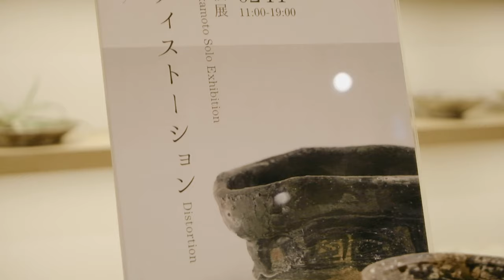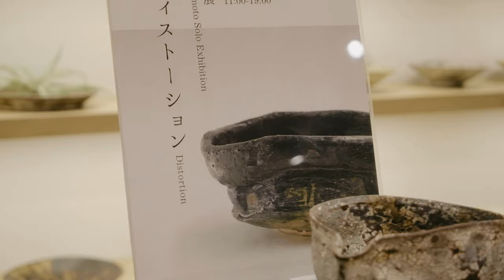陶芸家阪本健さんの個展へat織部下北沢店 陶芸作家 pottery potter 器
大好きな大阪堺の陶芸家、阪本健さんの東京の個展へ今年も行ってきました！京王井の頭線&小田急線　下北沢駅から徒歩5分の所にある織部下北沢店にて2月11日まで開催中です♩

It's always a pleasure to visit one of my favorite potter Mr. Takeshi Sakamoto's  exhibition.  I've found beautiful pieces to add to my collection!
Takeshi Sakamoto's exhibition is held until 11th Feb 2020, at Oribe Shimokitazawa store, in Shimokitazawa, Tokyo.

music
MB01CAEI8BGOGXB